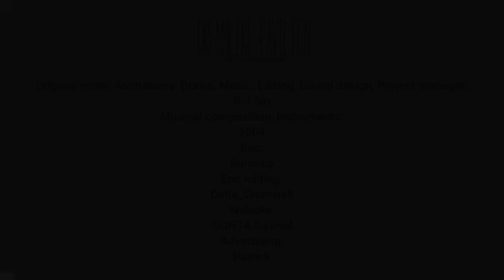"Dreamlike Pavilion" - OFFICIAL TRAILER N°1 (remastered)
We are pleased to present you this remastered version of the official trailer for the novel "Dreamlike Pavilion and the Dark Paradoxes". A colored version is still currently in development.

You can find the first chapter of the novel on this

The music used in this trailer is the book's main theme named "Really Silly World". In view of the forthcoming colored version, the vocals might be recorded again to give them a much more high-end appearance (due to lack of quality material). A music video is in work for its full version.

Thanks for your support, Usagi, over all these years!